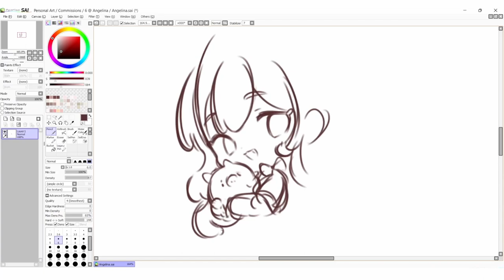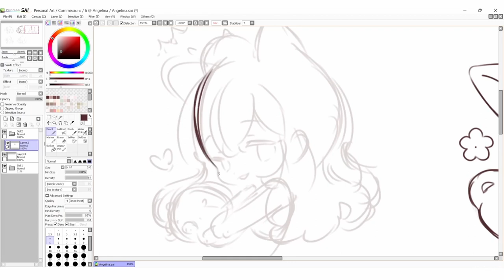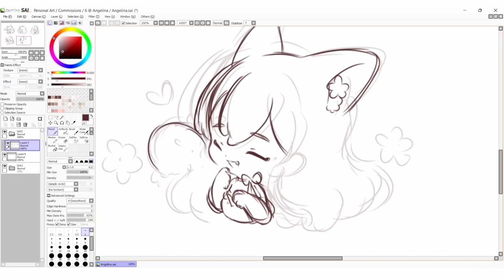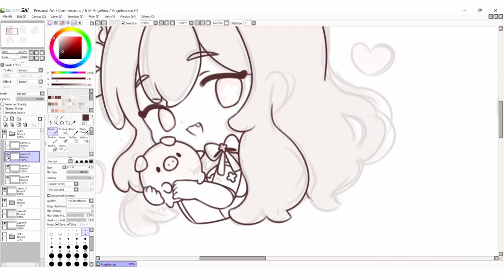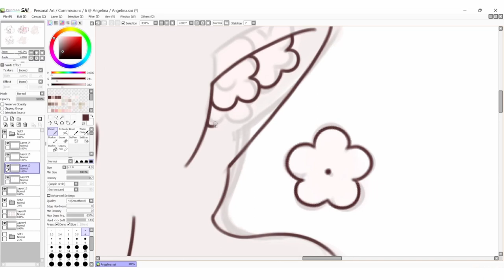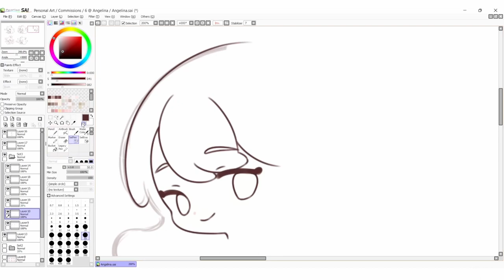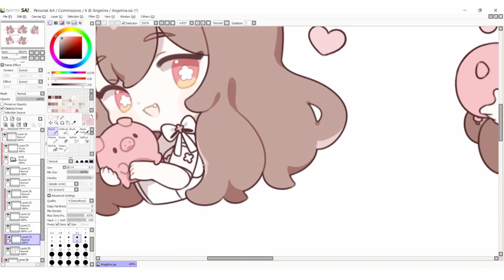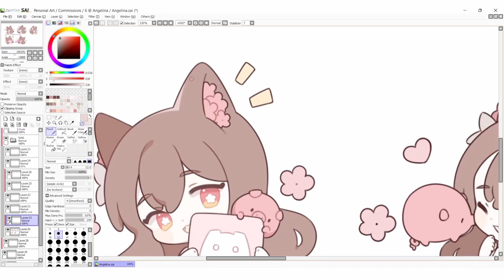[Speedpaint] ✿ Commission: lilpoogi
Hello! This process is a commission for Angelina (@/lilpoogi) on Twitter. I always enjoy working with Angelina and always love drawing her beautiful character.

✿ Tools & Programs:
+ Wacom Intuous Pro (drawing tablet)
+ Paint Tool Sai (drawing software)
+ OBS (recording software)
+ DaVinci Resolve (video editing software)